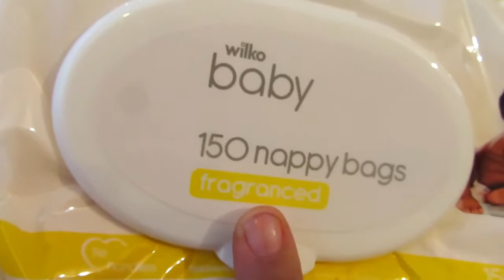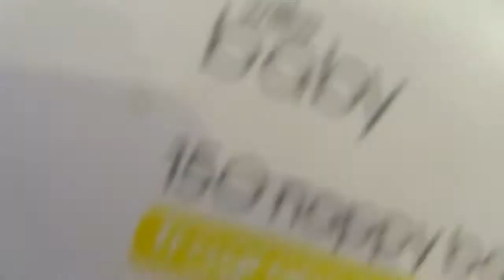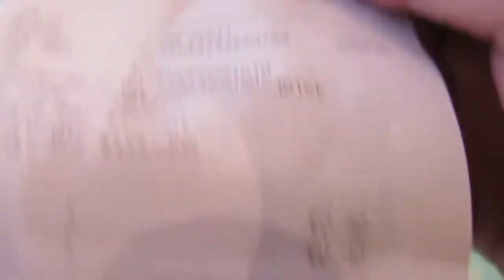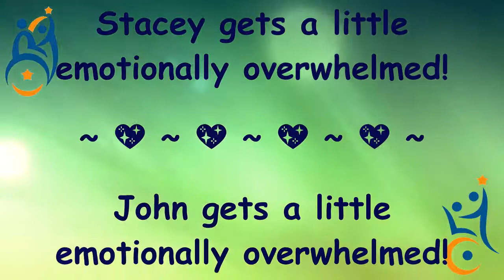Emotional Rollercoaster Day (21-6-18)